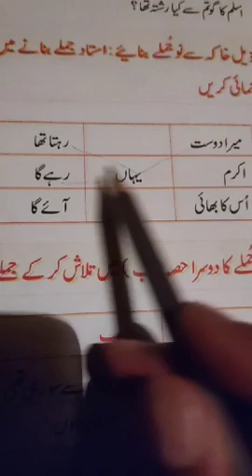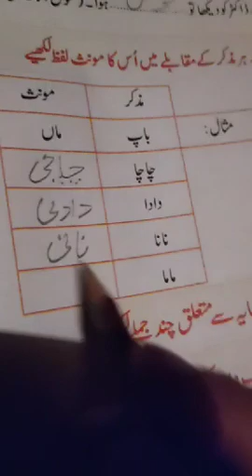Urdu 3rd pry(Hamsai) sawalojawab